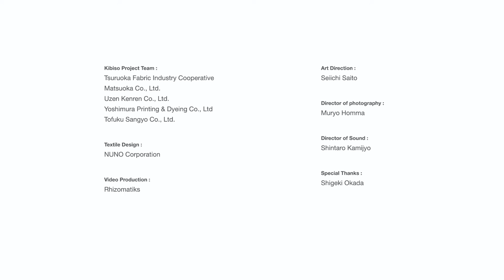Nuno & Reiko Sudo: Kibiso Lost and Found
This video is featured in the exhibition 'Scraps - Fashion, Textiles, and Creative Reuse,' on view at Cooper Hewitt, Smithsonian Design Museum September 2016–April 2017.

Learn more about Nuno, Reiko Sudo, and Scraps